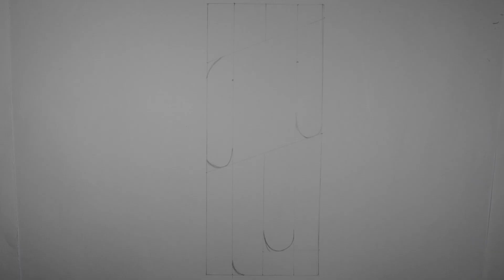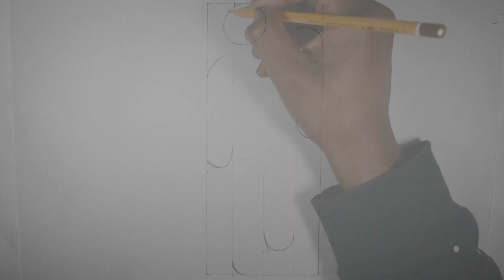HOW TO DRAW THE BILLIE EILISH BLOHSH LOGO !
Sound: Nicky Bloom - NINAYE